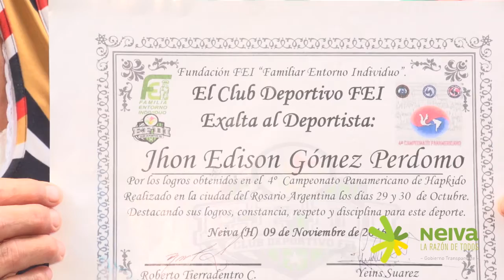Jhon Edison Gómez, beneficiario programa Generación Valiente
Territorios de Vida, Convivencia y Paz
-Gobierno Transparente-